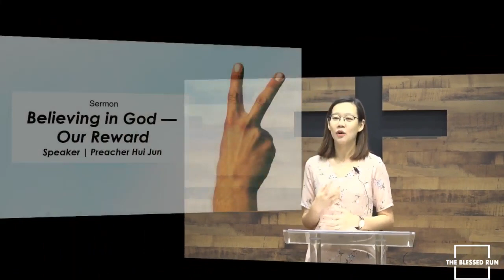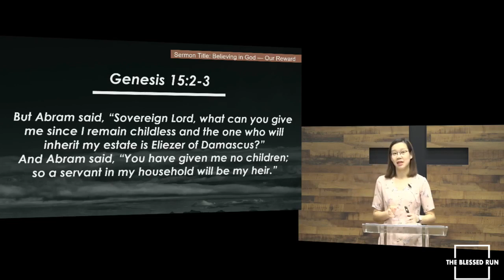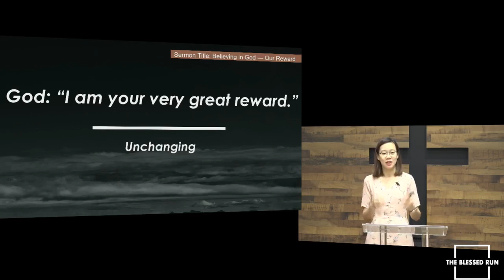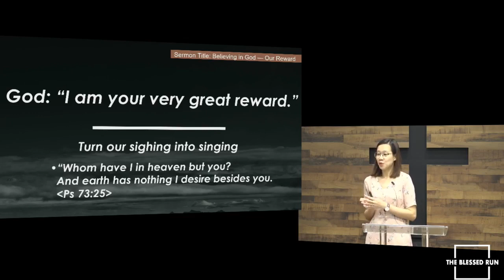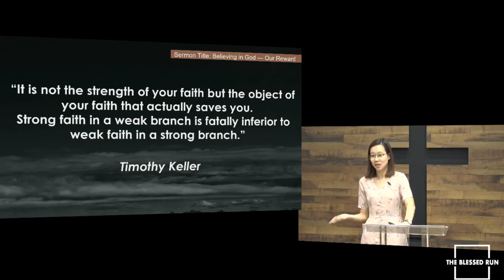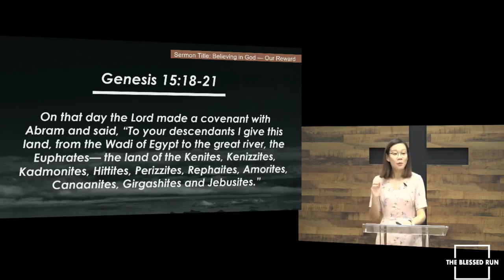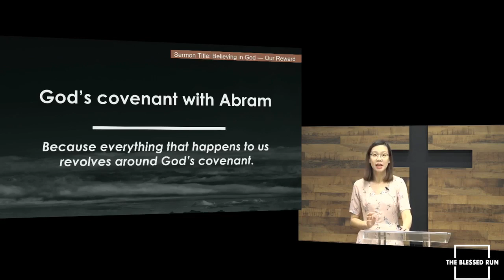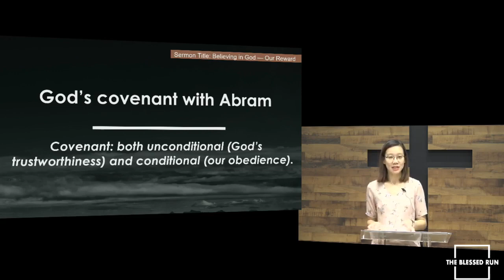TBR English Service - Believing In God: Our Reward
God loves His children so much that He is even willing to offer Himself as a reward to them. Yet, often, His people cannot appreciate that He is their "very great reward", but keep yearning for the "things He can give", rather than "God Himself". However, the truth is, every other reward on earth can be lost, because things of the world change, but God never, thus we can never lose "God the reward". Nothing can rob God away from us, because He Himself wills to be our reward. And God rewards those who put their faith in Him and obey Him. Even though the faith of we humans is imperfect, it is not the magnitude of our faith, but the Object of our faith, which actually saves us. Thus, blessed is the one who always looks to God and restores a "covenant mindset" in his living. Such a person will enjoy his walk with God victoriously.